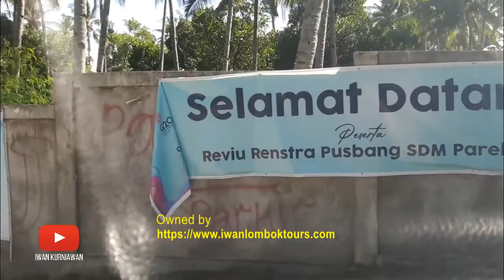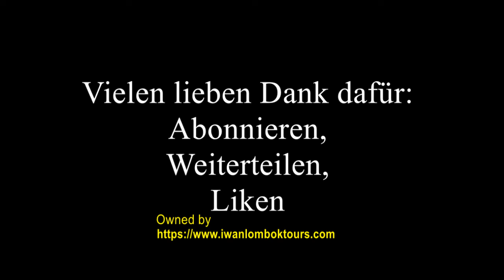Vlog 95: Schnorcheln auf den drei Gilis Trawangan, Meno und Air.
Die bekannten Gili: Trawangan, Meno und Air
Im Nordwesten
Abfahrt 8:30! Eine Schnorchelfahrt auf den 3 bekannten Gilis im Norden: Gili Trawangan, Gili Meno und Gili Air. Die Fahrt zu dem Hafen dauert nur 20 Minuten von Senggigi Zentrum. Wir fahren durch die wunderschönen Küstenstraße im Nordwesten der exotischen kleinen Insel mit einem schönen Blick von der bekannten Nachbarinsel Bali mit ihrem aufragenden Vulkan Agung. Nach der Ankunft auf Gilis springen wir vom Boot ins Wasser zum Schnorcheln. Wunderschöne Ecke mit wunderschönen weißandigen Stränden, bunten Korallen und Fischen. Eine große Möglichkeit von einer Begegnung mit Schildkröten beim Schnorcheln. Wir wechseln die 3 Miniinseln beim Schnorcheln. Spätnachmittags ist die Rückfahrt durch die wunderschönen Berglandschaften zum Hotel mit einem Stop auf dem Baun Pusuk Pass, um den süßen Makake-Affen zu begegnen oder zu füttern.

(Schnorcheln Sie nicht?: Eine Inselbesichtigung oder -umrundung lohnt sich auch!!)

Viel Glück!